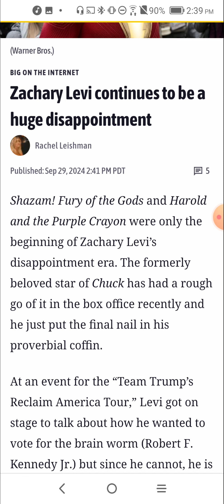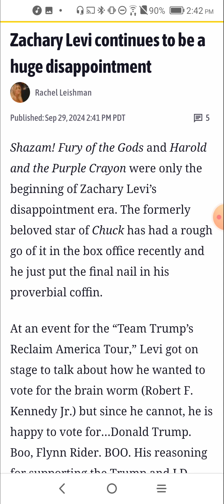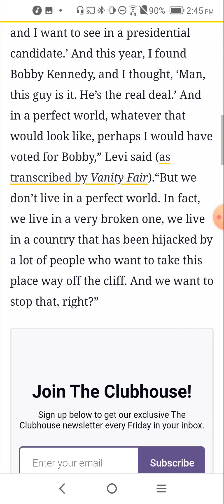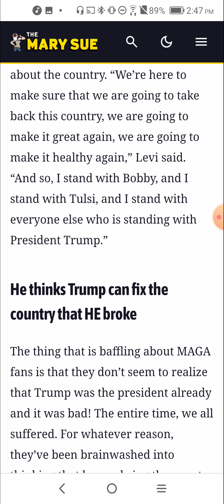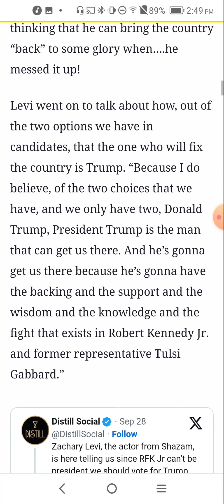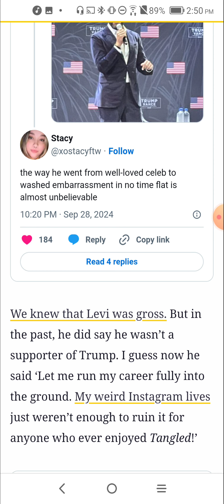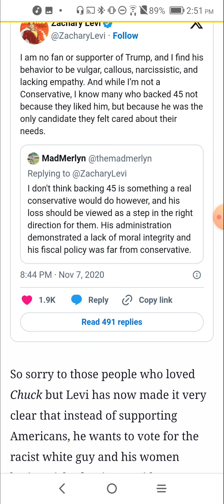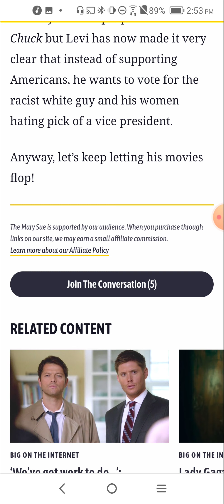Zachary Levi Supporting Trump, Mary Sue's Rachel Leishman Not Happy